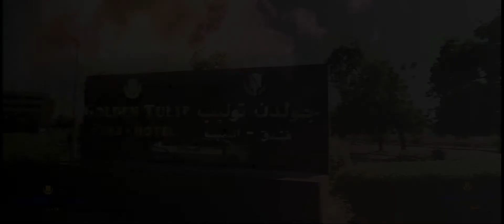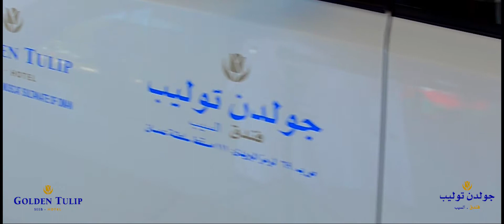NATIONAL DAY GOLDEN TULIP